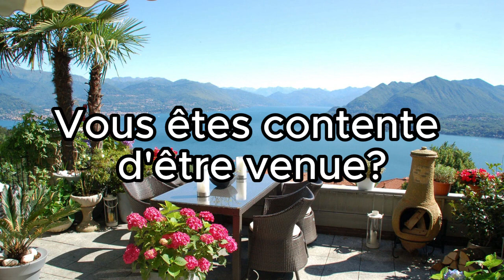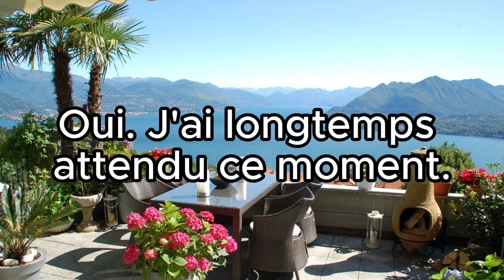009 Vous êtes content de ce résultat ? 이 결과에 만족하십니까?